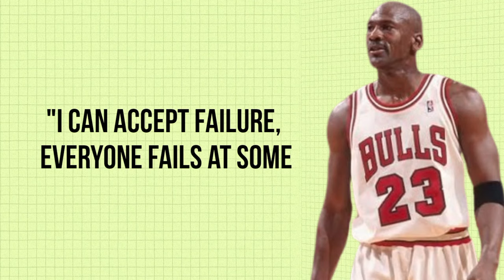Michael Jordan: The Greatest Basketball Player Of All Time | The Best of the Best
🏀 Michael Jordan: The 🌟 Greatest Basketball Player Of All Time! Dive into the legacy of MichaelJordan with his electrifying highlights, legendary dunks, and inspiring success story. From his iconic free-throw line dunk to his Top 10 career plays, explore the journey of one of the most influential figures in sports history. 🏆

Chapters:
00:00 Intro
00:56 GOAT
1:32 Early days
2:13 Stats
2:55 The iconic plays
3:36 Defense elite
3:39 The quotes
4:39 CHICAGO BULLS - 6 times NBA champion
5:07 Retire & Return
5:37 AIR Jordan
6:05 Legacy